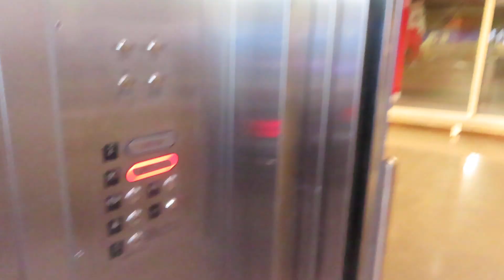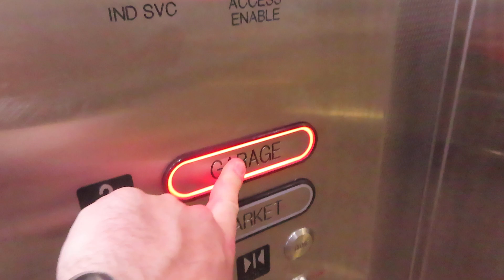Kone Hydraulic Elevators At Fry's Food And Drug Store (With Skyvator Productions)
Riding the elevators at Fry's Food And Drug store in Phoenix AZ I was riding and filming with Skyvator Productions